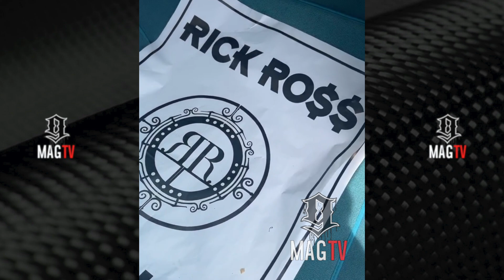"I Could Have Anything I Want" Rick Ross Pulls Out His Huge Gold Jesus Piece Chain! 🤦🏾‍♂️